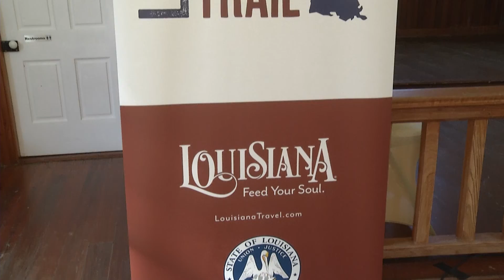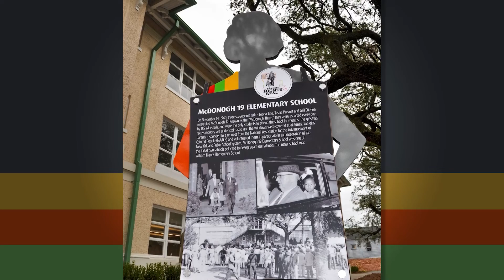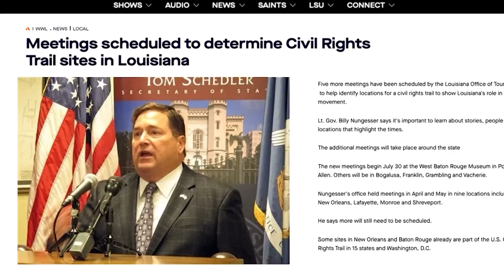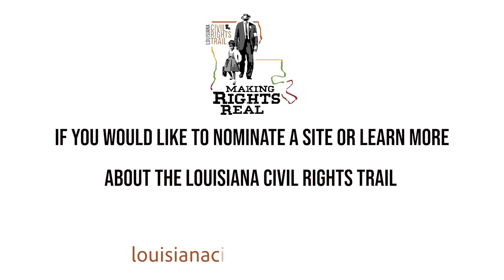Louisiana African American Heritage Trail Relaunch - Lt. Governor Billy Nungesser - Short Version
Louisiana African American Heritage Trail Relaunch - Short Version
Lt. Governor Billy Nungesser